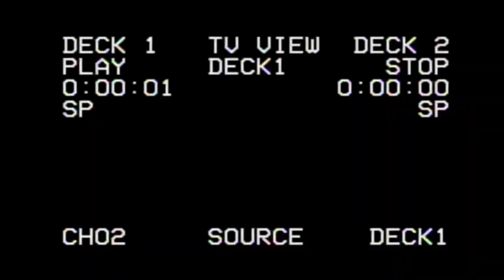Hypomania At It's Finest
I'm in a hypomanic episode right now, can you tell?